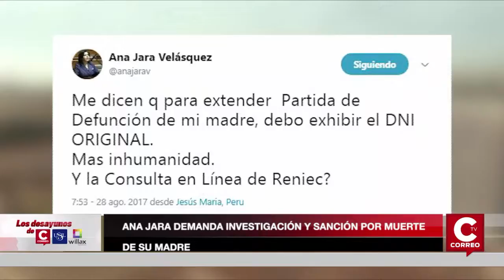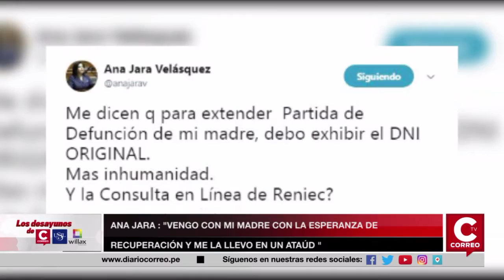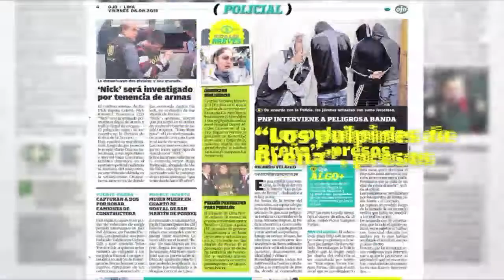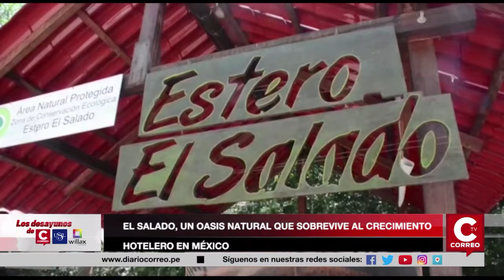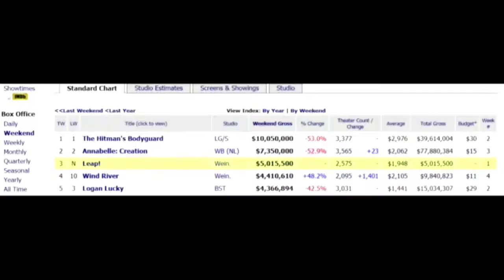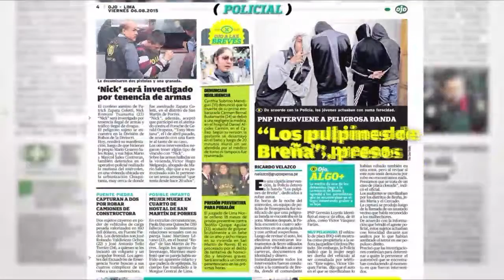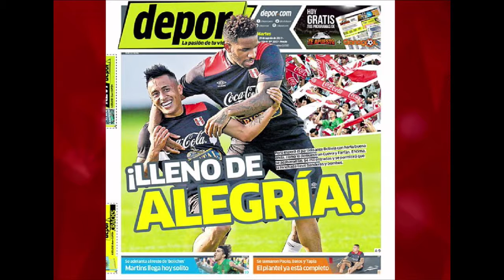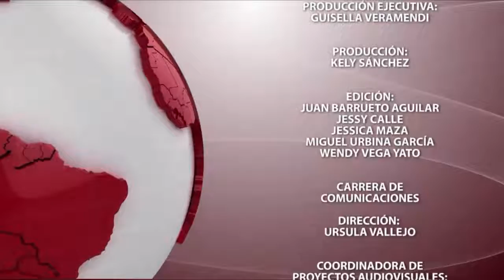Los Desayunos de Correo y USIL 29 de Agosto 2017